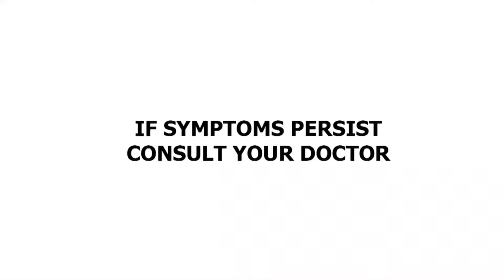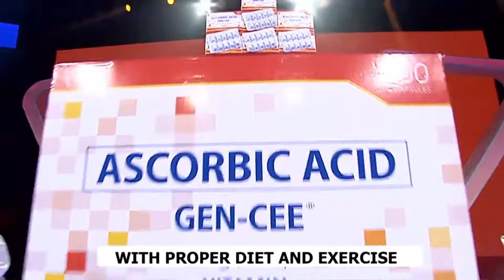Eto Ang Mga Dalawang Sponsors Natin Na Nagmamahal Sa Wowowin Plemex At Gen-Cee